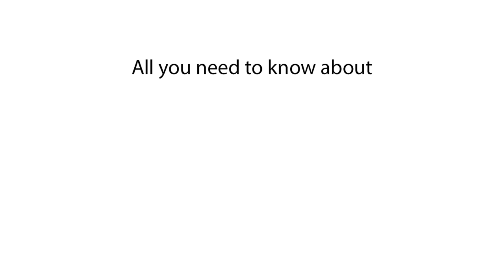Population of Nagpur | How many people live in Nagpur, India?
Discover the population of Nagpur and learn how many people live in Nagpur, India. Get the latest population data in this video

In this video, we explore the population of Nagpur, India, and provide insights into its demographic trends and growth. Stay updated with the latest population statistics for Nagpur

Population of Nagpur 2024
What is the population of Nagpur 2025
How many people live in Nagpur
Nagpur population numbers
Nagpur demographics
Current population of Nagpur
Nagpur population data
Population in Nagpur India
Population statistics Nagpur
Nagpur city population